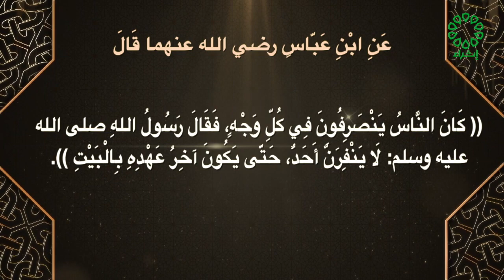صحيح مسلم تاريخ الحلقة 5 7 2022